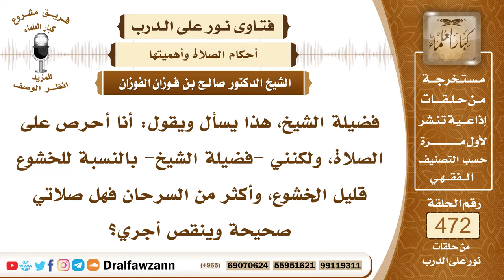6742- حكم صلاة من ترك الخشوع فيها - الشيخ صالح الفوزان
"6742- فضيلة الشيخ، هذا يسأل ويقول: أنا أحرص على الصلاة، ولكنني -فضيلة الشيخ- بالنسبة للخشوع قليل الخشوع، وأكثر من السرحان فهل صلاتي صحيحة وينقص أجري؟
الجواب: الجواب: صلاتك صحيحة، ولكن ينقص أجرك إذا كثر أو قل فيها السرحان والوسواس، فعليك أن تستعيذ بالله من الشيطان وأن تحضر قلبك وأن تطرد الوسواس وتقبل على صلاتك فإذا فعلت ذلك فإنه لا يضرك بإذن الله.
السيرة الذاتية:
للاشتراك في قناة الشيخ صالح الفوزان

14_ الشيخ محمد أمين الشنقيطي
يتيوب

15_سماحة المفتي عبد العزيز آل الشيخ
 يوتيوب

رئيس الفريق
لمشروع كبار العلماء